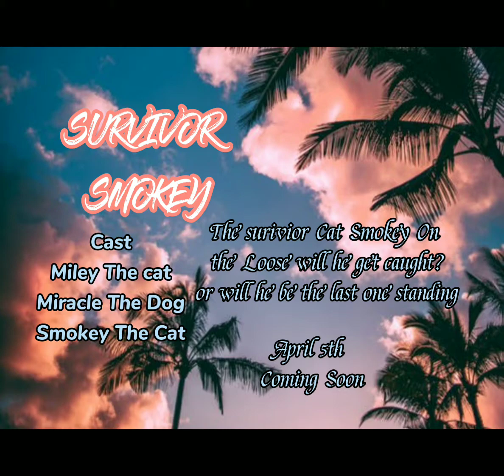THE CAT BACHELORETTE (This is My Cat BtW)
This is a Docu Series about who's the most productive in my family animals and I might have some special guests in here